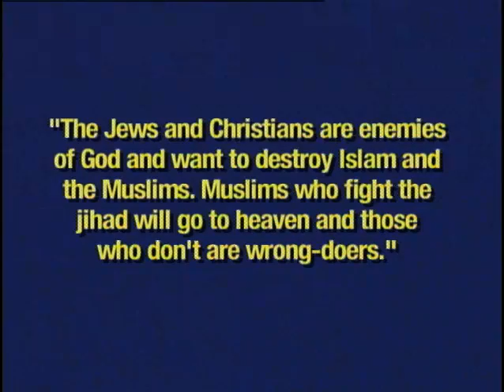DIGITAL AGE - Is The Net To Blame? - Lydia Khalil. Jan 17, 2010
Is the Net responsible for Internet terrorism?  Has it become a virutal community of hatred?  Was the underpants bomber radicalized on the Net?  With Lydia Khalil, International Affairs Fellow, Council on Foreign Relations and Counter-Terrorism Analyst, New York Police Department.  James Goodale, former Vice Chairman of The New York Times, hosts.  1/17/10